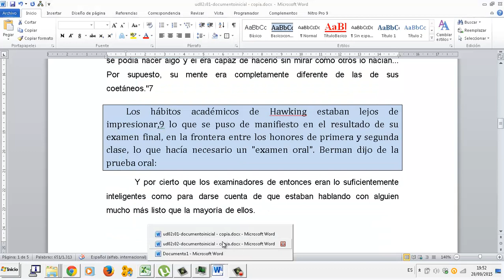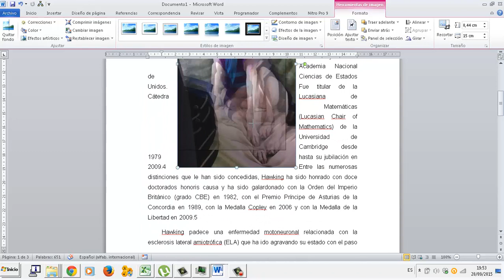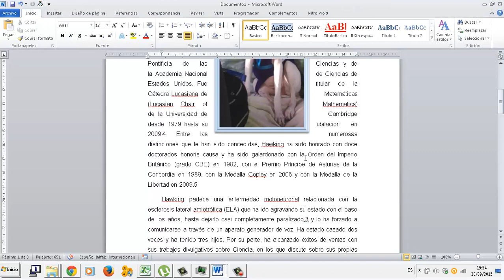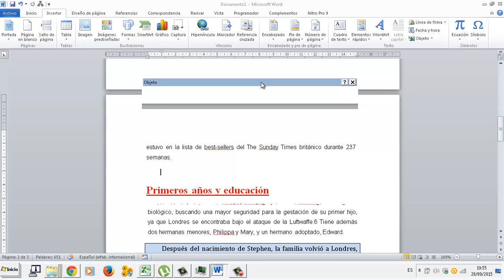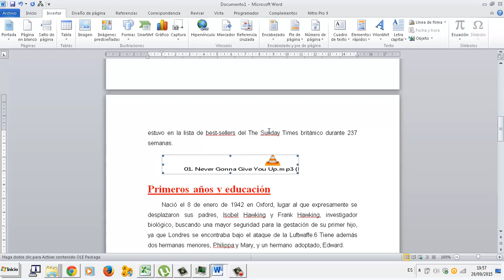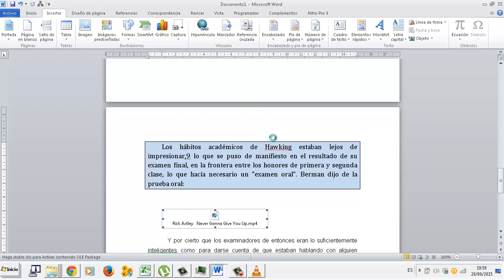Insertar imágenes música vídeos Editor de texto Word OACE FPB 2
Insertar imágenes música vídeos Editor de texto Word